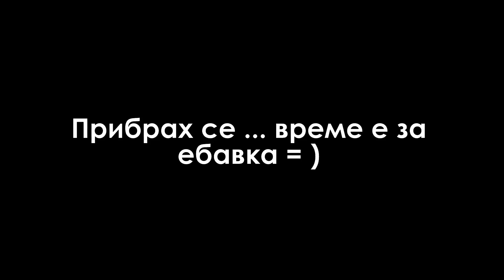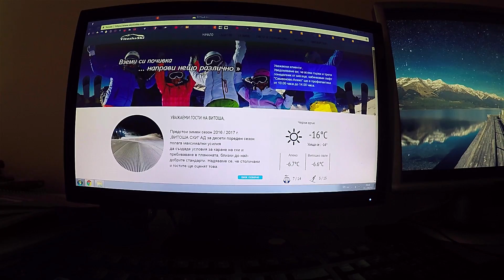Ски и сладолед с мамааа | PenchoN Vlog 25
Искааам да купя сладолед на мамаааа, на мамааааа Оти така искам !!!
Приятно гледане = )

П.С. Секса и пицата никога не са лоши !!!